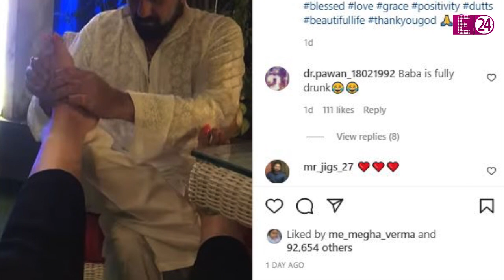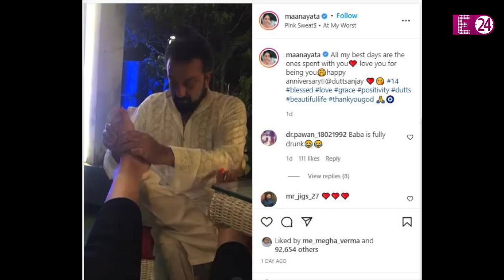पत्नी मान्यता के पैर दबाते दिखे Sanjay Dutt, यूजर्स ने कहा - लगे रहो मुन्ना भाई